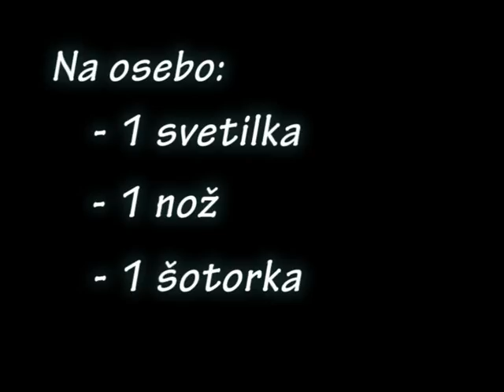Slovensko irska naveza VOB